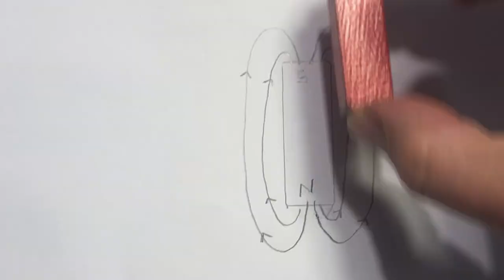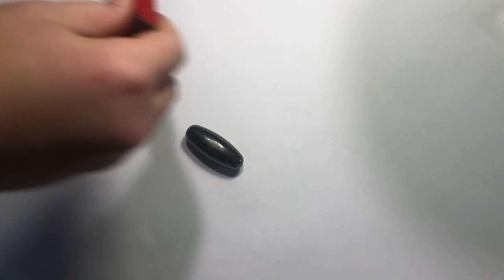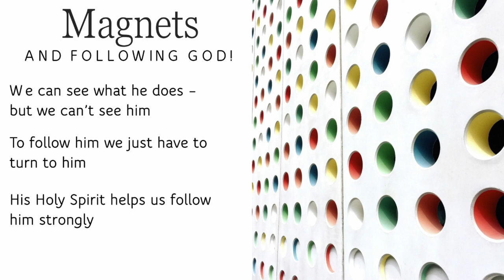DT - God and Magnets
Today's Daily Thought is about God and magnets. Thanks to David Richardson and his daughter for this lovely video.